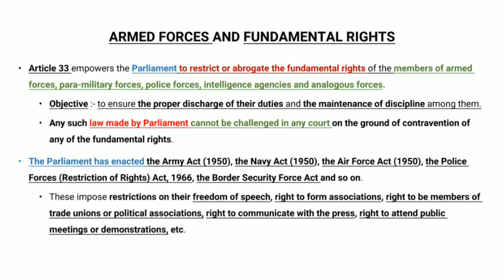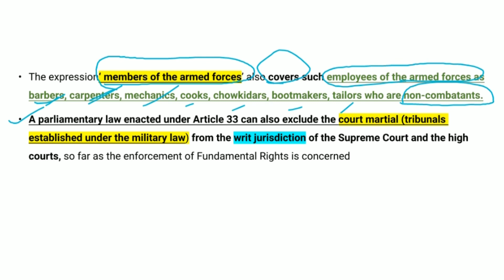Article 33, ഇന്ത്യൻ ഭരണഘടന, Free Classes for IAS, IPS, KAS